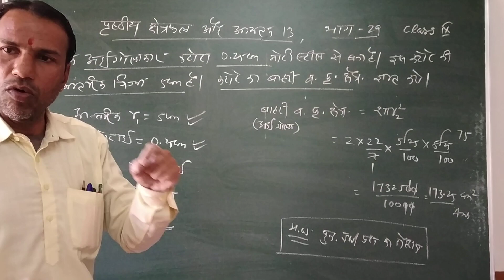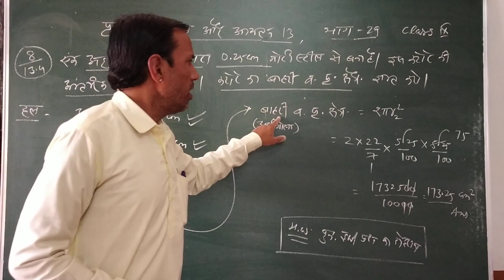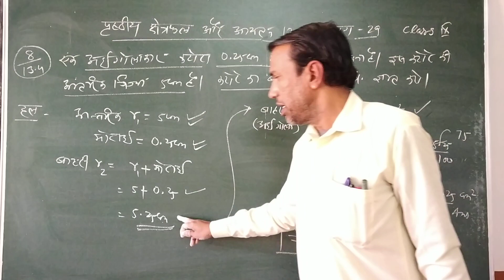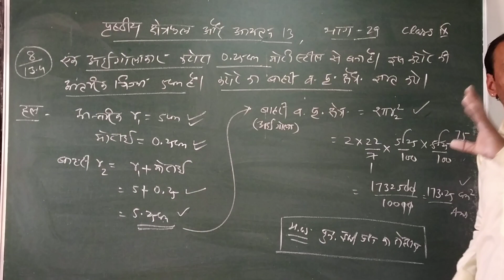surface area and volume class 9 bhag 29